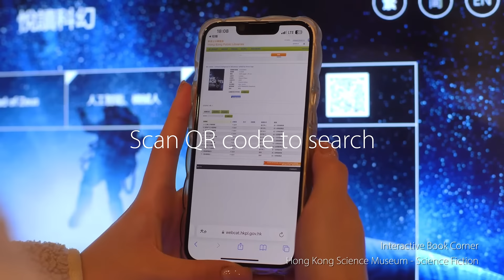Case Study - Interactive Kiosks for Book Corner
The interactive kiosks for book corner helps the visitors to find the science fiction books linked with the Hong Kong Public Library. We designed the user-interface and content, users can navigate by sorting different categories of topics easily. Visitors can also playback the videos of science fiction books review from the kiosks.